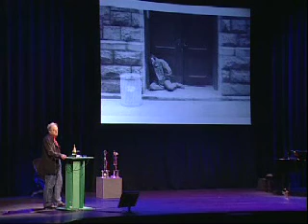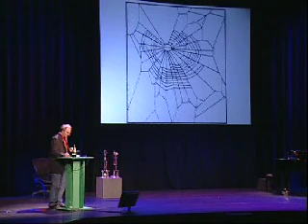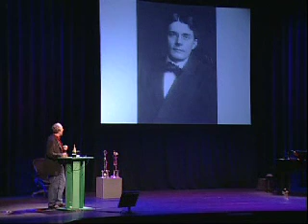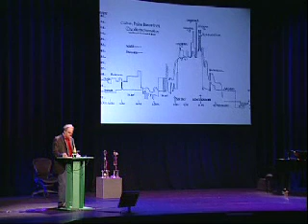Reto_U_Schneider_PINC2005_part1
Swiss science writer Reto U. Schneider gives a talk about weird scientific experiment at the PINC 2005 conference in Holland. Part 1:
- experiments from the bible
- spiders on drugs
- the three christs of ypsilanti
- how much does the soul weigh?
- orgasm experiments